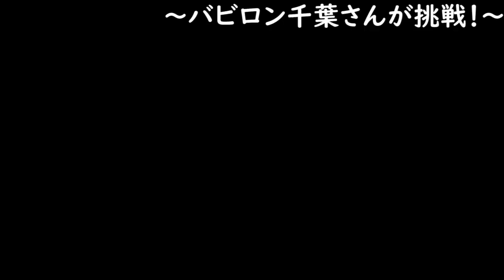バビロン御一行、ミートボール吉野さんによる鼠径部マッサージ耐久対決！@バビロン監視チャンネル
今回はバビロン御一行とミートボール吉野さんの健全な鼠径部マッサージ耐久対決をする健全な動画です！！！

おススメの動画↓
・【性体験】ズバリ聞きます！男性との性体験有りますか？出来る限り詳しく教えて下さい！！